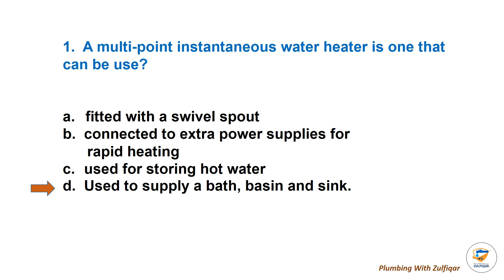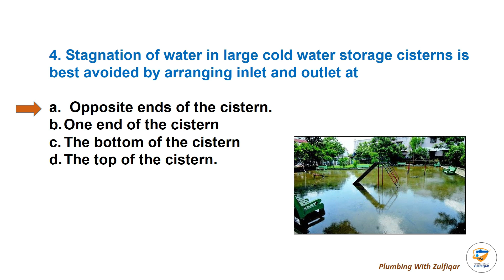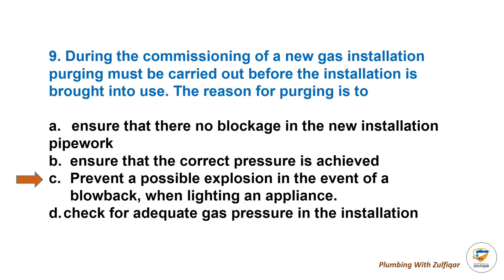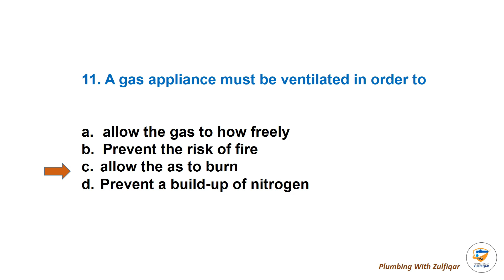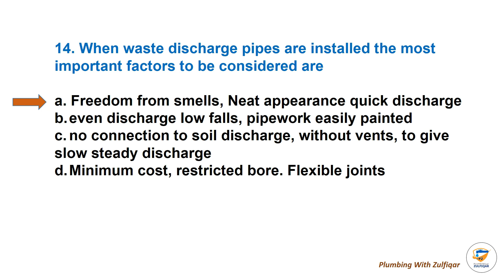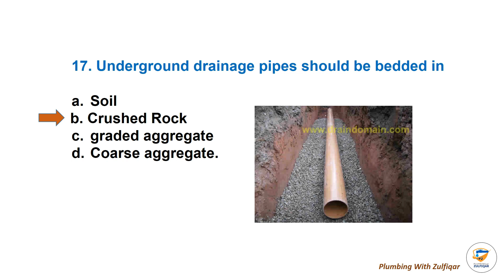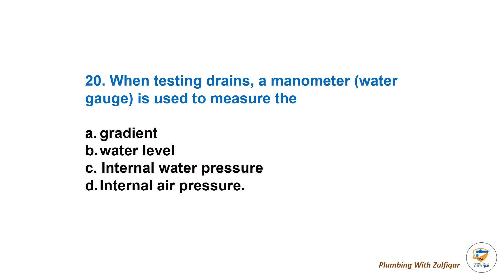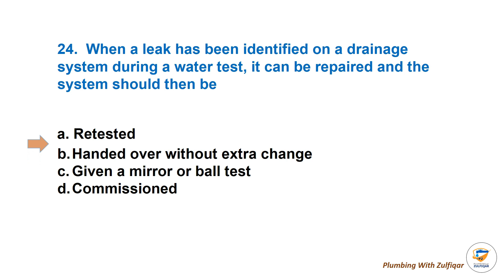Plumbing Mystery Solved: Multiple Choice Questions | MCQs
Welcome to our comprehensive guide to Plumbing Theory, designed specifically for those preparing for International Level-2 exams. In this video, we delve into a series of multiple-choice questions (MCQs) covering essential concepts and principles in plumbing. This is Part-01
Whether you're a student aiming to ace your exams or a professional looking to refresh your knowledge, this video is your ultimate resource. Each question is meticulously crafted to test your understanding of plumbing fundamentals, including pipe materials, fittings, drainage systems, and safety protocols.
Join us as we explore various scenarios and theoretical concepts commonly encountered in the plumbing industry. With detailed explanations provided for each question, you'll gain invaluable insights into the intricate world of plumbing theory.
Let's dive into the world of plumbing theory and elevate our understanding together!